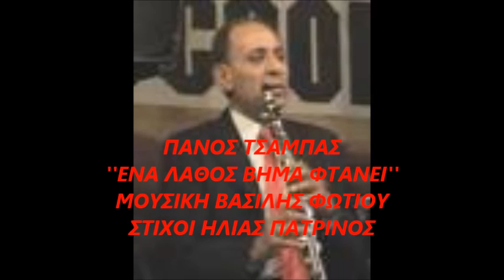ΠΑΝΟΣ ΤΣΑΜΠΑΣ ΜΑΚΗΣ ΜΠΕΚΟΣ ΒΑΣΙΛΗΣ ΦΩΤΙΟΥ''ΕΝΑ ΛΑΘΟΣ ΒΗΜΑ ΦΤΑΝΕΙ''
ΕΝΑ ΛΑΘΟΣ ΒΗΜΑ ΦΤΑΝΕΙ
ΜΟΥΣΙΚΗ ΒΑΣΙΛΗΣ ΦΩΤΙΟΥ
ΣΤΙΧΟΙ ΗΛΙΑΣ ΠΑΤΡΙΝΟΣ